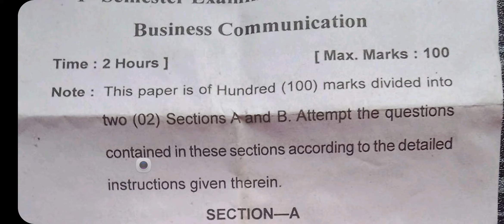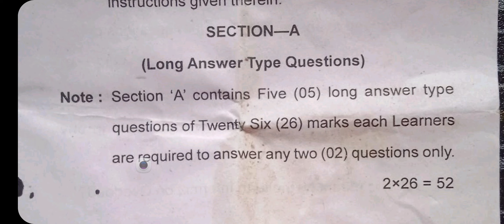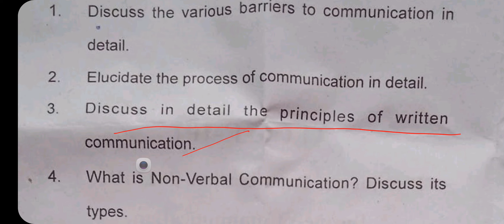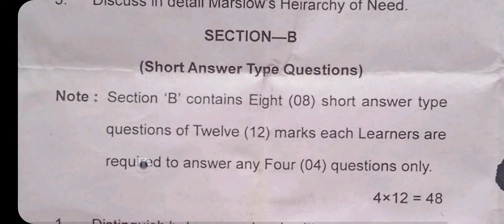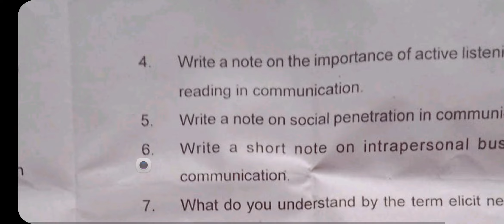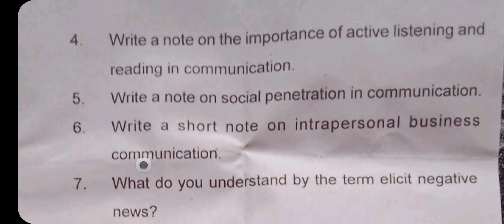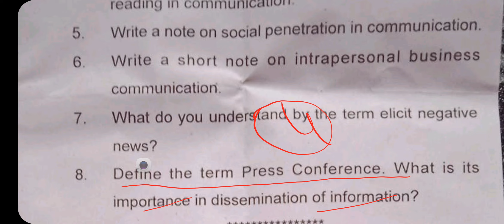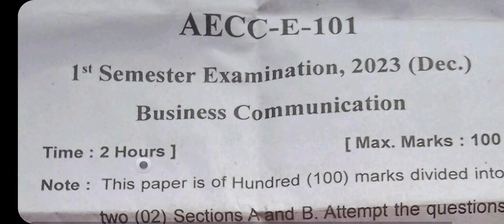AECC E 101 PREVIOUS PAPER 2023 BA FIRST SEM BUSINESS COMMUNICATION UTTRAKHAND OPEN UNIVERSITY EXAM